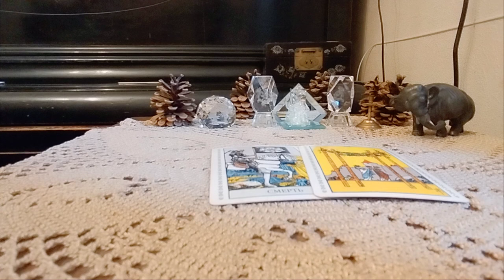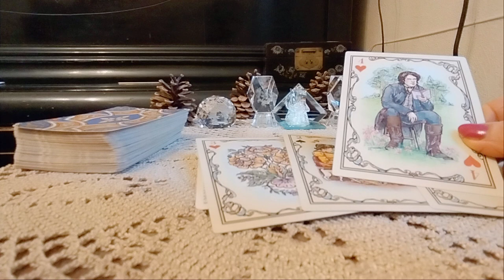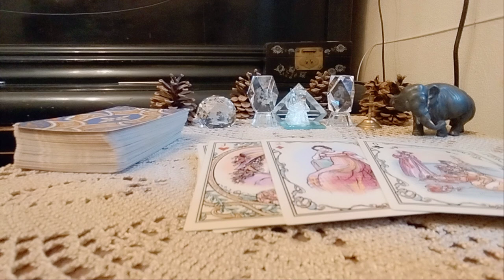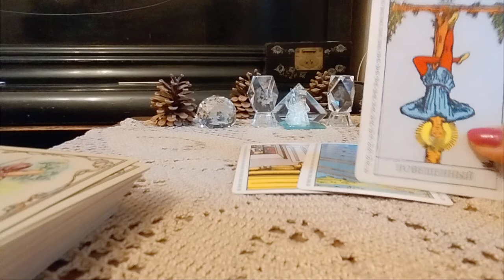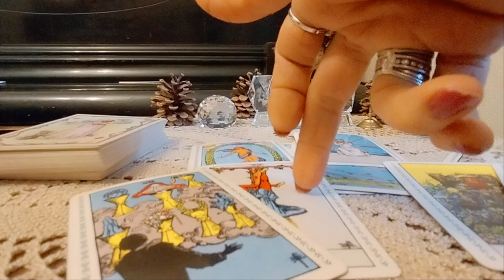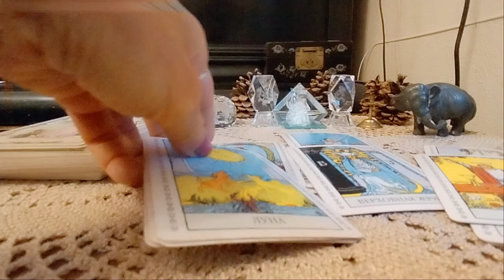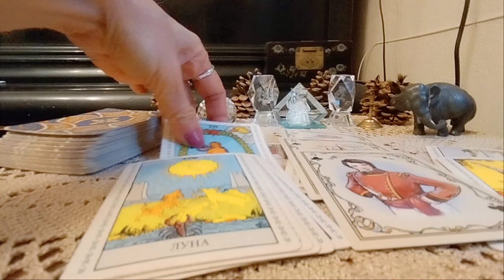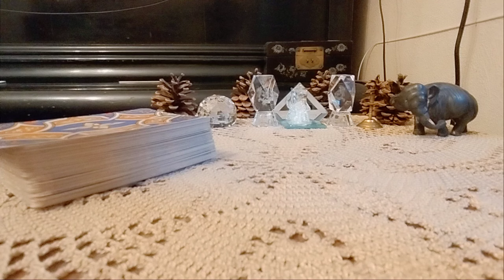ტაროს გაშლა სამკუთხედზე! თქვენ, ის და ის - 2 ვარიანტი ✨🃏✨